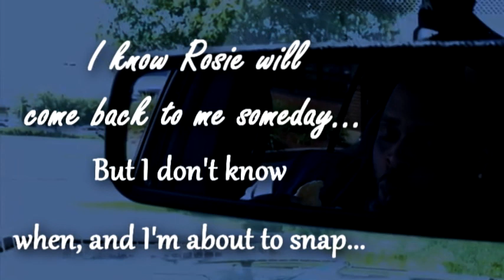[YTP] Daym Accidently Eats All the Covfefe Tenders From Cockco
Back again with another SUS OFFICIAL YTP! Yeah...so just, watch this I guess...

Edit 10/20/2022: I had to replace a song near the end of the video, sorry if it sounds out of place

Main sources: Daym Drops LITTLE CAESARS EXTRA MOST BESTEST PIZZA REVIEW,Costco Food Reviews Episode 2,Popeyes Sweet & Crunchy Tenders Review
Other sources:
Sonic Adventure 1 - Sadness
Psycho Old Man Smashes Windows Out With Baton
TV Static effect
Google Images